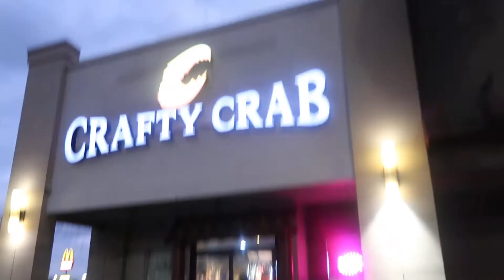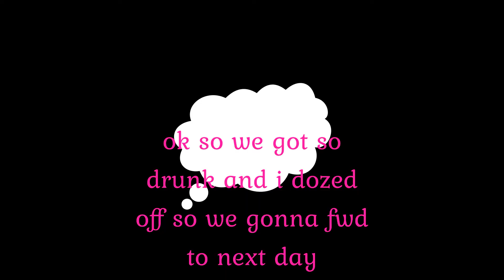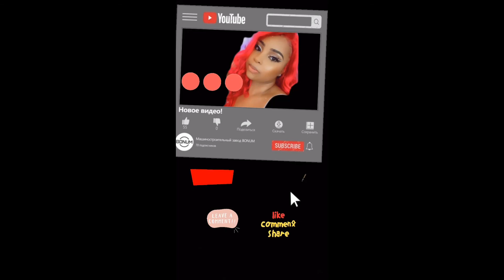GIRLS NIGHT OUT. SEAFOOD SPOT. SOMETHING WILD HAPPENED😫| NO CHILD SUPPORT - VLOG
Heyyyyyy my Bellas welcome back to another vlog this is a continuation from where we left off in the vlog before this if you haven't seen it go watch it NEO
If your new here Hit the button and join the Bella gowrls hit the notification 🛎 if your returning you already know how we do what we do & we gonna keep on doing it🤍 FINALLY GOT 100 SUBBIES 🎉 LETSSSS GOOOOO ROADTO500 FOLLOW Me ⬇️⬇️.